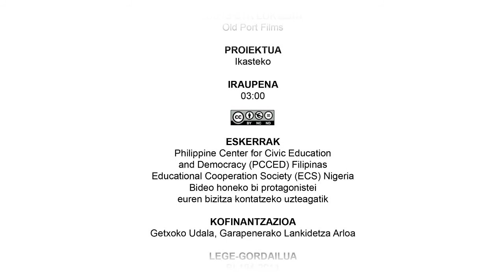Zabalketa - Zoriontasuna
“Ikasteko” hezkuntza proiektu bat da, DBHko 4. mailako eta Batxilergoko 1. mailako ikasleentzat egina. Garapenerako lankidetzari lotutako gaien ezagutza eta azterketa areagotzeko eta, halaber, elkartasuna eta gizartearen parte-hartzea bezalako balioak bultzatzeko asmoz sortu da.